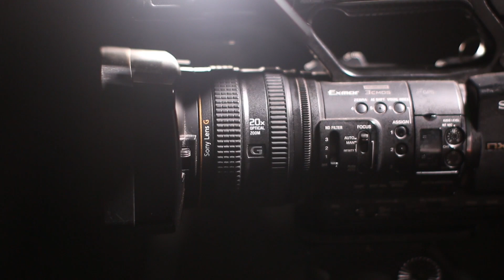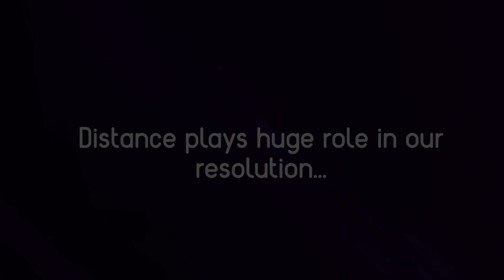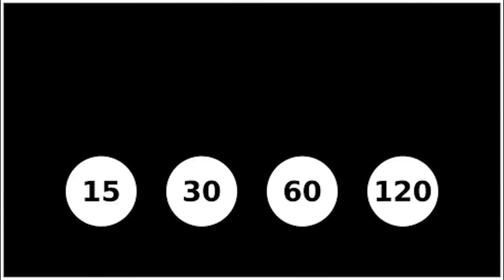What's The Resolution Of Human Eyes? | How Many FPS Human Eyes can See?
Have you ever wonder what's the resolution of the human eye or how many frames per second or fps our eyes can sees? Well in this video we have explained all the aspects of human eyes.